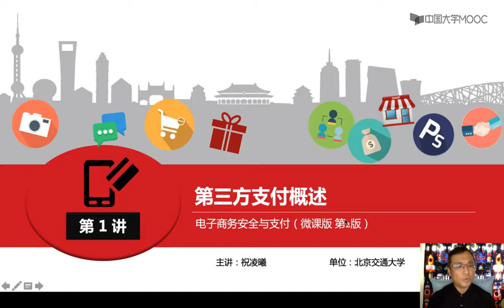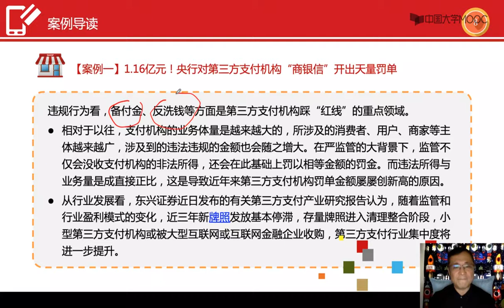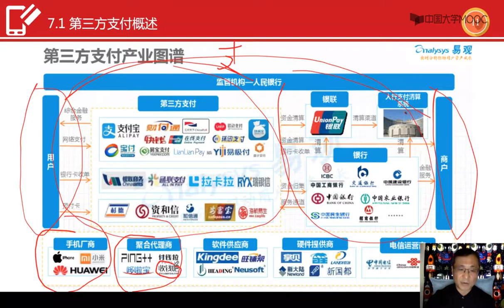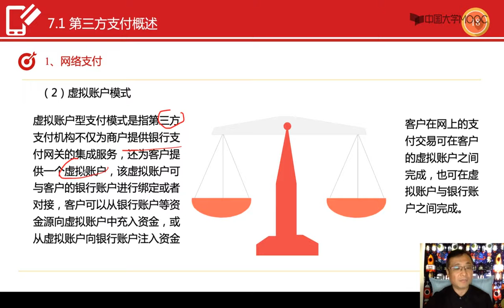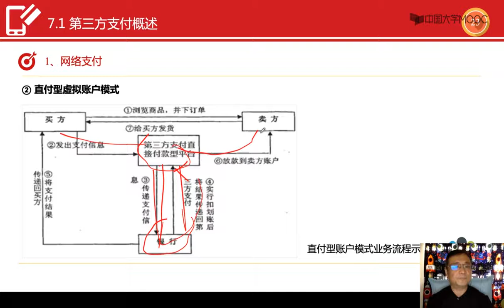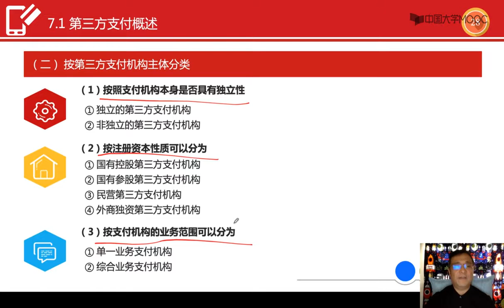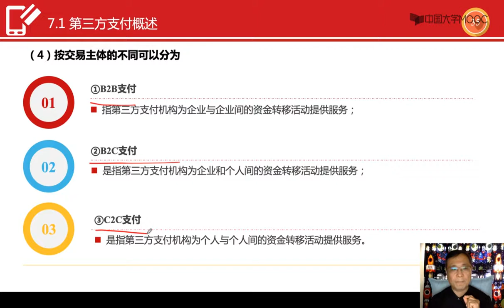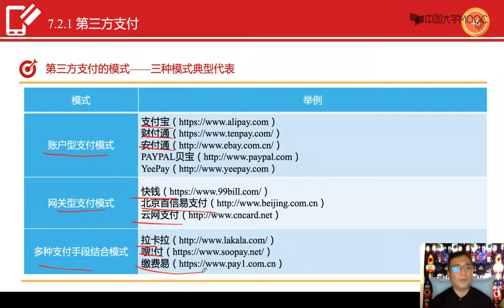第三方支付概述#信息安全与支付